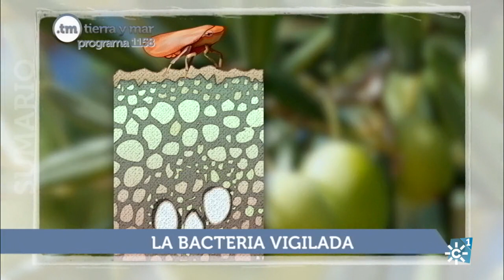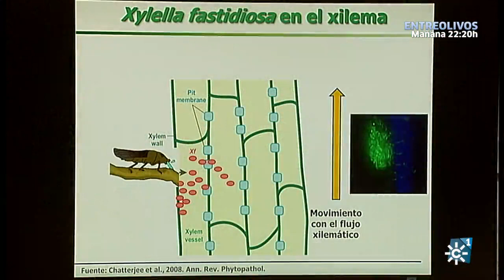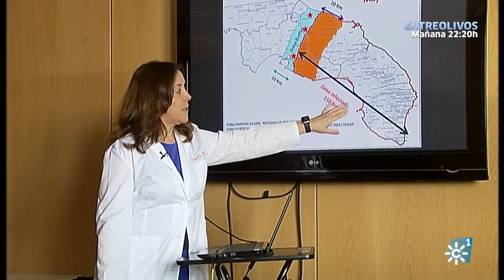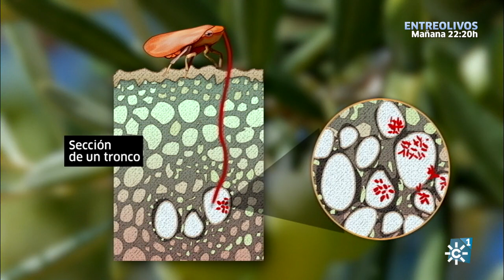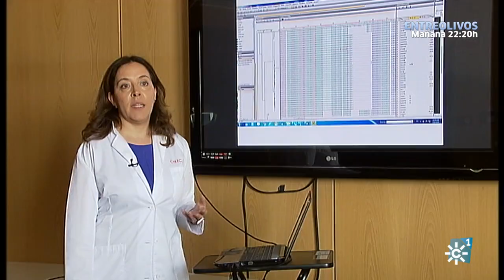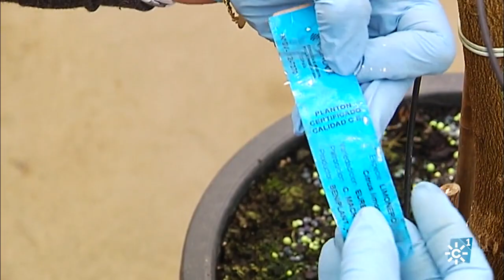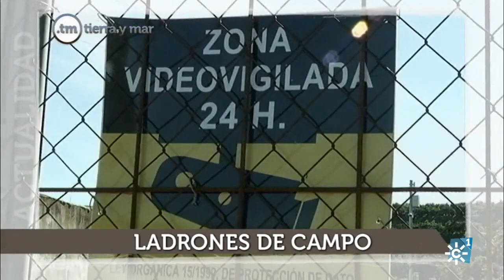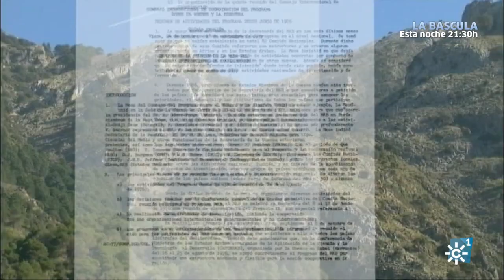Tierra y Mar | El turco andaluz. La amenaza de la Xylella en el sector del olivar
Programa: Tierra y Mar | Emisión: 02/04/17

El programa “Tierra y Mar” que se emite este domingo 14:00 horas) dedica el programa al turco andaluz, a los perros de agua que ayudan a los pastores a manejar los rebaños.

El espacio que dirige José María Montero y presenta Susana Ruiz También abordará la preocupación del sector del olivar ante la amenaza de la Xylella, la peligrosa bacteria que ha desecado millones de árboles en Italia y que en España ha entrado por las islas Baleares.

De igual forma, el programa de Canal Sur Televisión profundizará en cómo ha cambiado Grazalema desde que fuera declarada reserva de la biosfera hace ya 40 años.